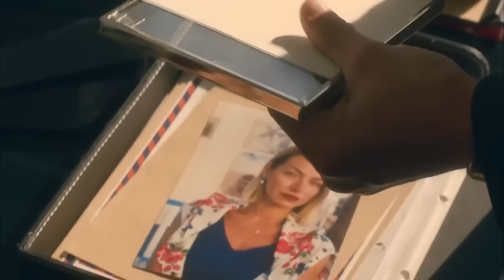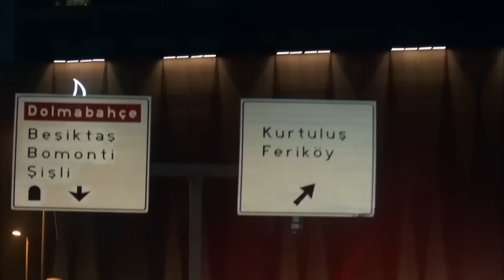Ofis İçi Dedikodu Zamanımız Gelmiştir Herkes Balkona - Menajerimi Ara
Menajerimi ara dizisinin en özel sahneleri. ''ACİL TOPLANMA ALANI''

Oyuncular
Kıraç: Barış Falay
Feris: Canan Ergüder
Serkan: Serhat Teoman
Çınar: Fatih Artman
Dicle: Ahsen Eroğlu
Barış: Deniz Can Aktaş
Ceyda: Özge Borak
Peride: Ayşe Nil Şamlıoğlu
Beren: Yaprak Medine
Gülin: Gamze Karaduman
Jülide: Nazlı Senem Ünal
Emrah: Semi Sırtıkkızıl
Bekir: Bedir Bedir
Mayda: Aslı Mavitan
Leyla: Pınar Ünsal
Meral: Buse Sinem İren
Ece: Duygu Şen
Aydın: Beran Kotan
Tuğrul: Caner Erdem

Yapım Ekibi
Yapım: Ay Yapım
Yapımcı: Kerem Çatay
Genel Yönetmen: Ali Bilgin
Yönetmen: Deniz Çelebi Dikilitaş
Senaryo: Uğraş Güneş, Sema Ergenekon
İdari Yapımcı: Ali Demir
2. Yönetmen: Elif Turgay
Görüntü Yönetmeni: Selim Demiratar
Sanat Yönetmeni: Zeynep Aslan